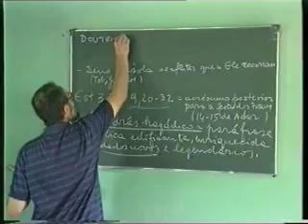Missionari Cappuccini in Angola (2/3)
Dal 1948 i frati francescani Cappuccini operano in Angola (Africa). Una presenza continua - nonostante la lunga guerra civile - nel campo dell'evangelizzazione. Una testimonianza fedele. Un impegno convinto di promozione umana e sociale. Regia: Stefano Balbo - Testi: Giuseppe Priante e Giovanni Lazzara - Produzione: (2001) Segretariato Missioni dei Cappuccini del Veneto e Friuli-V.G.